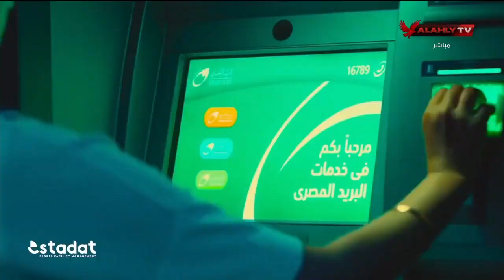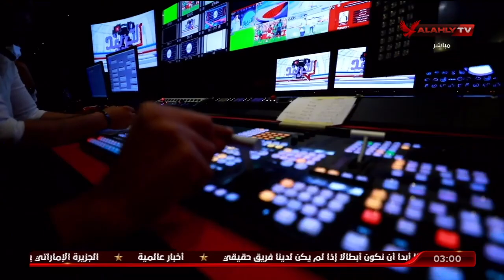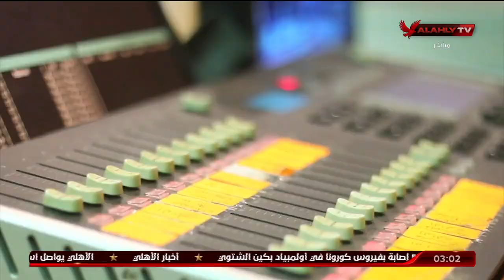حفل توقيع بروتوكول الشراكة بين استادات والبريد المصرى